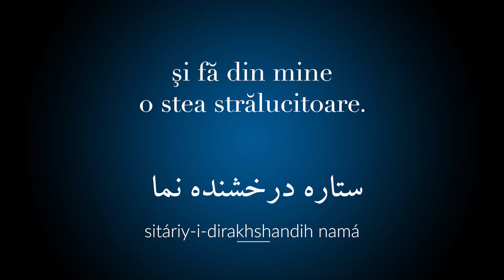[RO-03] O, Doamne, Dumnezeule! Călăuzeşte-mă – ‘Abdu’l-Bahá – În persană cu subtitrări românești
This most beloved of all Bahá’í prayers for children was originally included in a letter from ‘Abdu’l-Bahá to a certain “Mrs. E.C.” (Ella Cooper) and published in Star of the West, vol. 9, no. 10 (September 8, 1918), p. 114. You can see the prayer in the second-to-last paragraph on the right-hand column of that page by following this link:

Fun fact: the portion of this earlier translation which reads “illumine the lamp of my heart” is actually a mistranslation of the original text, whereby siráj-i-rawshan kun has been misread as siráj rawshan kun. It was later changed to correctly read “make of me a shining lamp,” which is now part of the authorized translation of this prayer.

Further Information

For a variety of resources on remembering ʻAbdu’l-Bahá in commemoration of the hundredth anniversary of His passing, please visit

Credits

Music
"Ya Bahá’u’l-Abhá" Composed by Ameli Dziemba
2019 European Bahá’í Choir Festival Performance

Adib Masumian

Violetta Zein